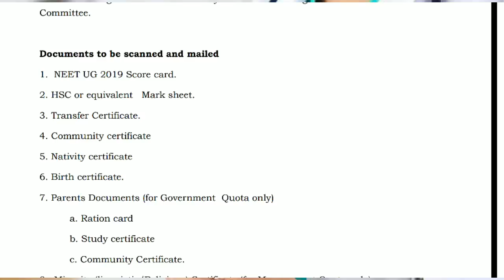Mbbs Application missing documents send through mail I'D | Tamil store | in Tamil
Mbbs Application missing documents send through  mail I'D